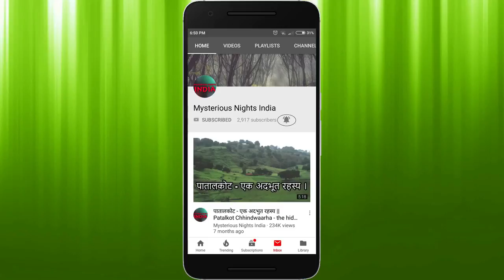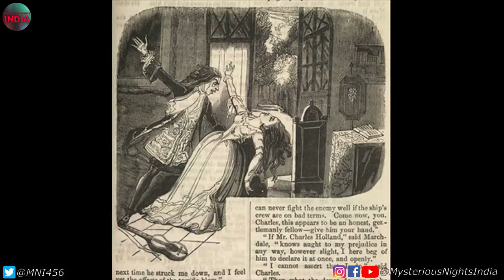Vampires mystery in Hindi | Mysterious Nights India | Episode - 70#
1. Fur Jaden Faux Premium Leather Anti Theft  :
2. HYATT Leather Accessorries 15.6 Inch Leather  :